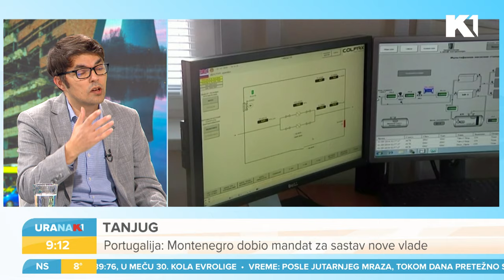Samit o nuklearnoj energiji I Slobodan Bubnjević i Vladimir Đurđević I URANAK1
Danas u Briselu počinje prvi globalni Samit o nuklearnoj energiji. Srbiju predstavlja Aleksandar Vučić. Da li nam je potrebna nuklearna elektrana i šta to znači za nas? To pitamo Slobodana Bubnjevića i Vladimira Đurđevića.

Gledajte nas 🤩
📺iris (111)
📺Supernova (11)
📺Orion (7)
📺Hipernet (8)